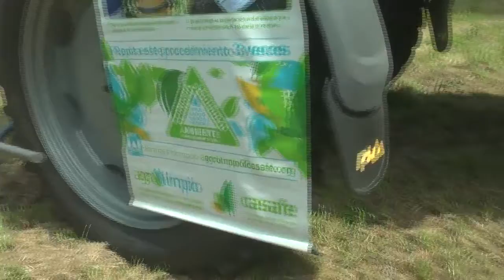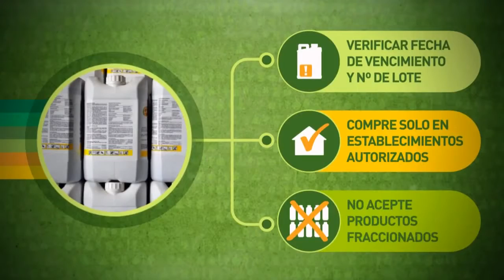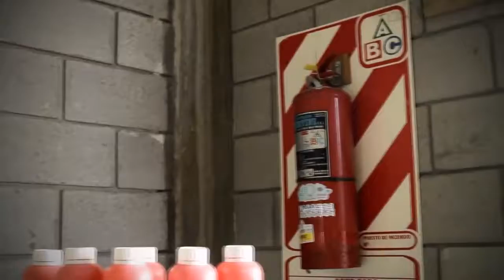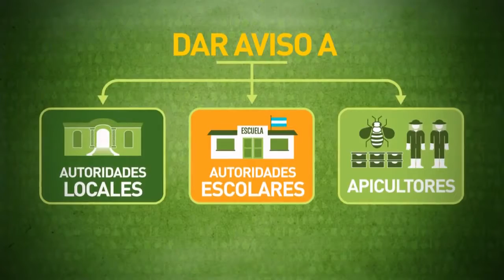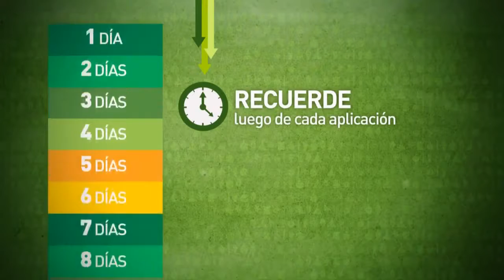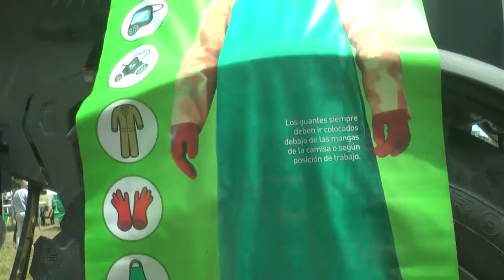Federico Elorza CASAFE en la Jornada AAPRESID de Pergamino